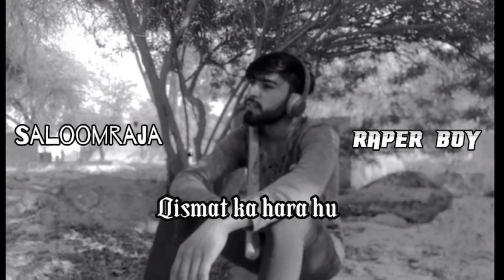Qismat ka hara hu coming soon my rap saloomraja /raper Urdu lyrics